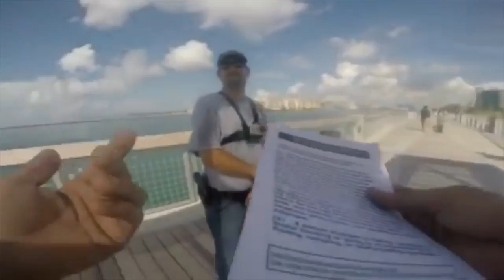Guns Drawn While Open Carrying In Miami Beach. OMG 1 Million Views!!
Original video on Soloyaker

Sku: 892-UASC556PM47.517P-7M3

Solo_Yaker